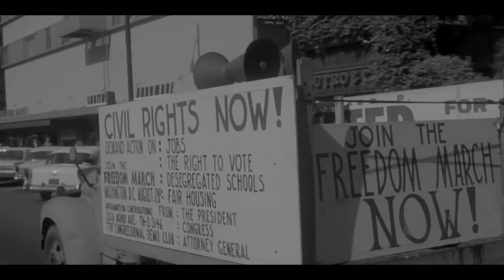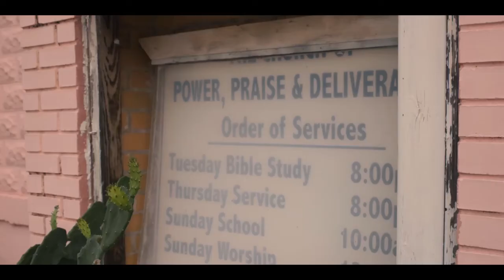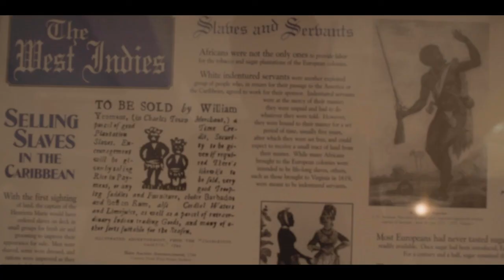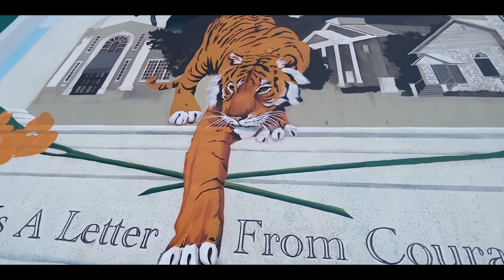Rising Up Parramore Mural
A video by one of the mural artists showing the impact and work that went into it.